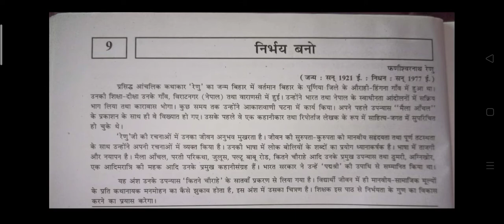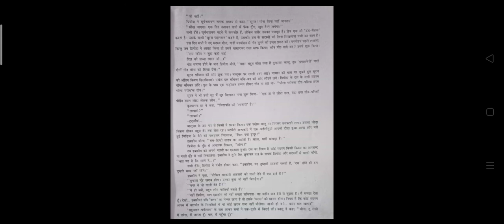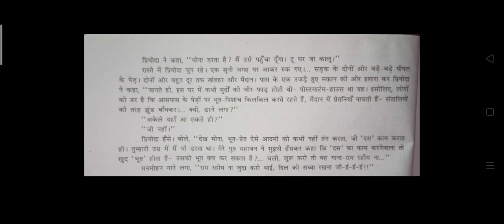Std:9 Hindi || 9 - निर्भय बनो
ANGLO URDU HIGH SCHOOL (ENGLISH MEDIUM)